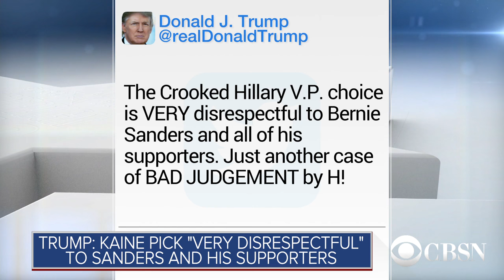Analyzing the 2016 Democratic ticket: Clinton and Kaine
Hillary Clinton has picked Senator Tim Kaine to be her running mate. CBSN political contributor Leslie Sanchez, Democratic strategist Lis Smith, and founding partner at 270 Strategies Lynda Tran joins CBSN to break down the 2016 Democratic ticket.